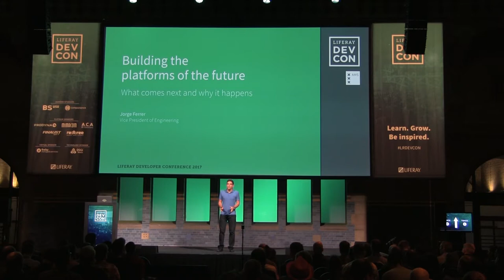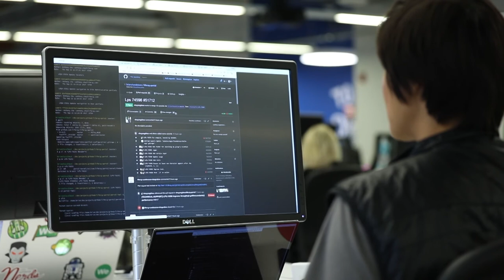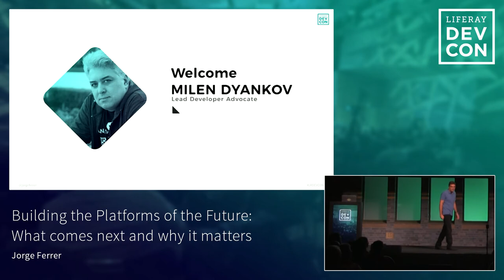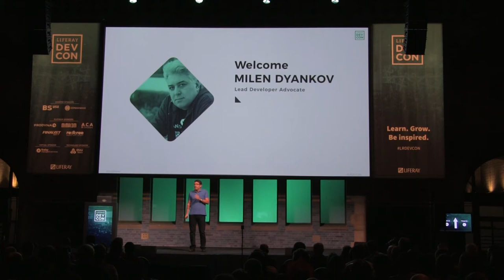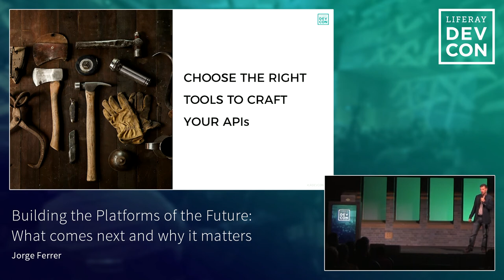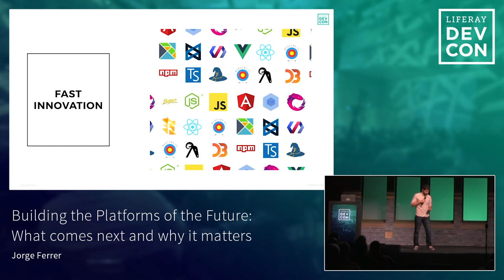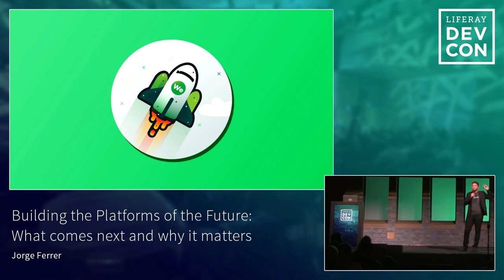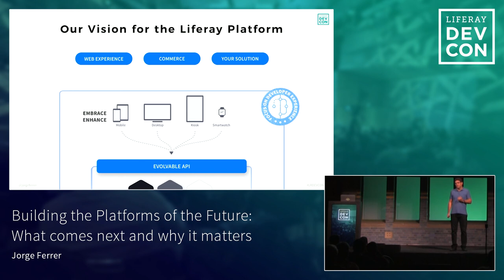KEYNOTE: Building the Platforms of the Future: What comes next and why it matters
Liferay DEVCON 2017: Building the Platforms of the Future: What comes next and why it matters | Jorge Ferrer, Liferay

Jorge will shed light on major developments going on at Liferay and being unveiled at DEVCON. He will present our innovative new approach to empower and coordinate front-end developers, designers and marketers to create and maintain pixel-perfect modern websites; Some very exciting news about APIs; Advances towards deeply personal analytics and share progress in WeDeploy and best practice for DXP cloud deployments. The session will also include a special message from Chief Software Architect Brian Chan.